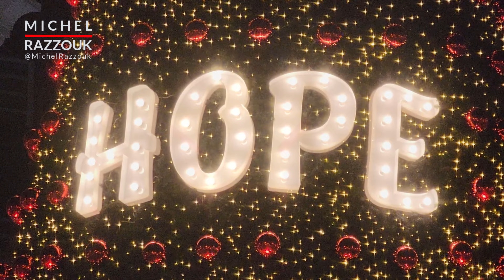Achrafieh Christmas Tree 2023 | Beirut | Lebanon | 2023-12-04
تنبيه هام:
شكراً لتفهمكم!